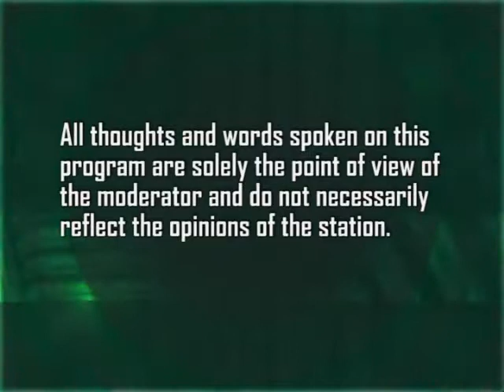Mind Boggles: The Two Powers of the Mind - Bud Hollowell